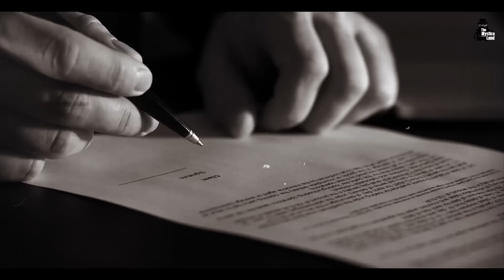भारत ने चीन के खिलाफ किया एक और नया हथियार!? | Chushul-Dungti-Fukche-Demchok road in Hindi?.